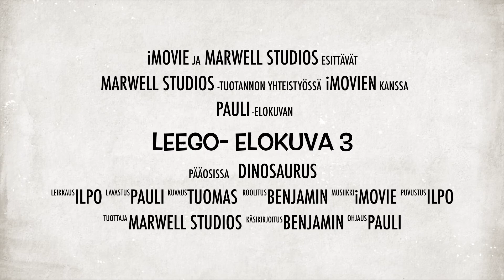Leego- Elokuva 3 Traileri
Eeppisen animaatiolyhytelokuvan sitäkin eeppisempi traileri